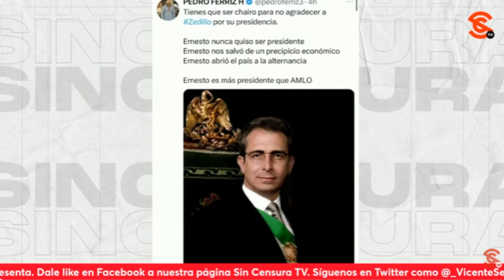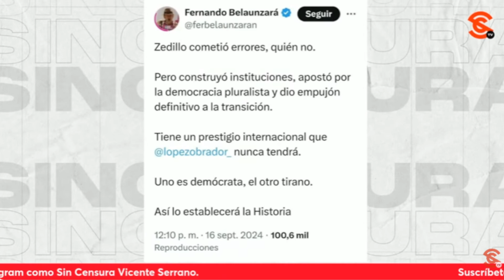LevarioTurcott es un ESTAFADOR disfrazado de “periodista”, sentencia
Más o menos de la misma calaña de Marco LevarioTurcott, el degenerado de Pedro FerrizHijar ahora salió con otra de sus mamarrachadas al asegurar que “tienes que ser chairo para no agradecer a Zedillo”... Regresando al chayotero de Levario Turcott, el escritor y periodista RicardoSevilla @sevillacritico nos comenta que no es más que un impostor que se ha aprovechado de las RedesSociales para pedir dinero como estafador disfrazado de periodista, que después de precisamente mendigar como pordiosero se puso a viajar por el mundo ¡Y a presumirlo